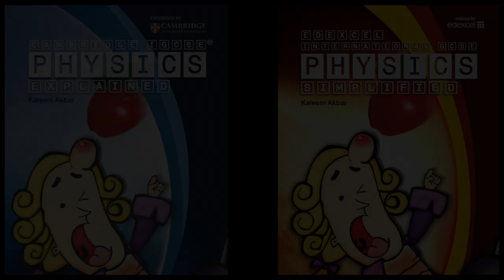Student feedback 4 - Physics with Kaleem Akbar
A former student gives her insight into Kaleem Akbar as a Physics teacher at IGCSE/GCSE and AS/A level years after being taught by him.